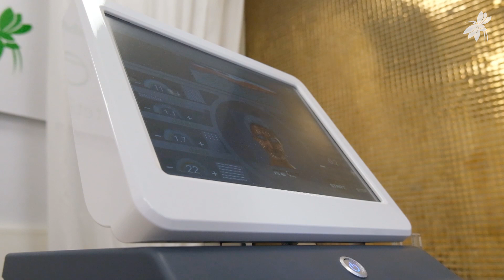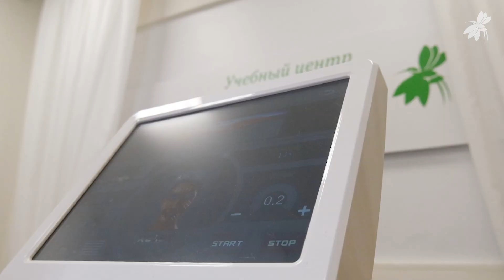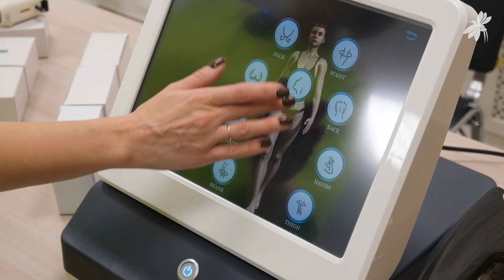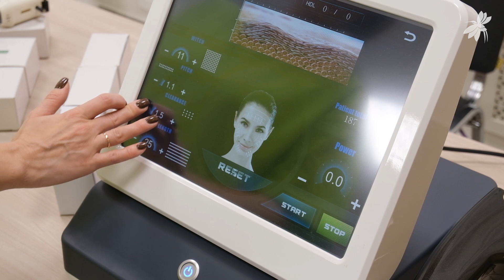Обзор аппарата HIFU SMAS 12 lines: смас-лифтинг для омоложения кожи лица и тела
SMAS (superficial muscular aponeurotic system) – это мышечный каркас лица, который покрыт эластином и коллагеном. Когда мы молоды, этот каркас находится в тонусе и лицо выглядит подтянутым и свежим. С возрастом мышцы ослабевают, эластина и коллагена образуется все меньше, поэтому лицо обвисает и «плывёт». Во время процедуры под воздействием высокосфокусированного ультразвука происходит направленный контролируемый нагрев (коагуляция) тканей, который ведёт к сокращению и уплотнению СМАС каркаса, что обеспечивает выраженный лифтинг тканей, видимый уже сразу после процедуры. Однако процесс на этом не завершается: ультразвуковое воздействие стимулирует синтез коллагена - в течение нескольких месяцев после процедуры формируется новая коллагеновая матрица, что сопровождается нарастанием лифтингового эффекта.

SMAS-лифтинг эффективен при:
• возрастном опущении кожи лица (гравитационный птоз тканей)
• мимических морщинах на лице, шее и декольте
• приобретенном нависшем веке, грыже нижних век
• выраженных носогубных складках
• застойных следах постакне
• втором подбородке
• дряблости и потере упругости кожи лица, шеи, рук, живота и тела
• целлюлите и локальных жировых отложениях

Преимущества аппарата HIFU SMAS 12 lines:
✅Широкая комплектация картриджей:
картриджи 1,5 мм; 3,0 мм; 4,5 мм - для работы по лицу, шее и зоне декольте. Картриджи 6,0 мм; 8,0 мм; 10 мм; 13 мм; 16 мм - для работы по телу.
✅Аппарат позволяет настраивать количество строк от 1 до 12
✅Полный пакет документов согласно законам РФ, гарантия 1 год

Если вам нужна консультация специалиста, свяжитесь с нами любым удобным способом:
- задайте вопрос в комментариях
- позвоните на горячую линию: 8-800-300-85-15